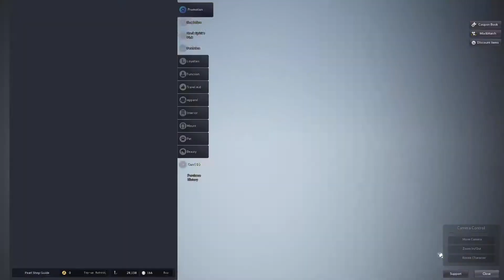IF I HAD TO START OVER | BLACK DESERT ONLINE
More of a podcast style episode of daily bdo content. I ponder where I would start if I was to be a new player of bdo now.